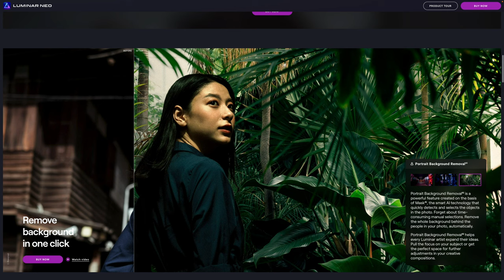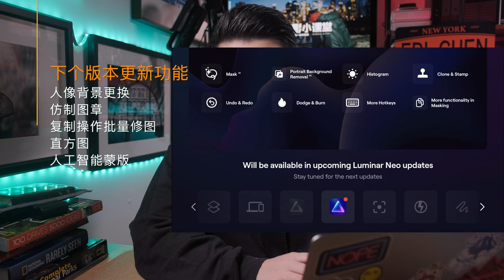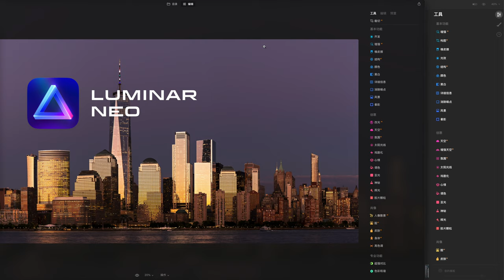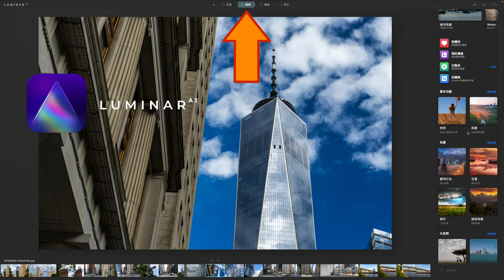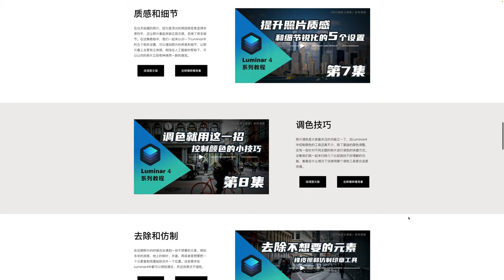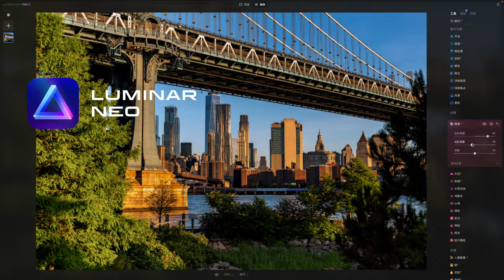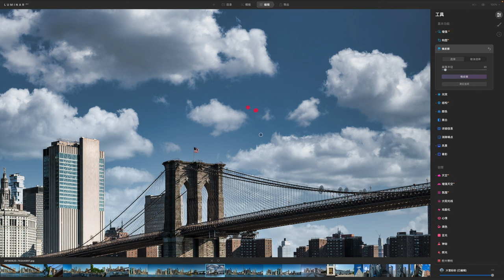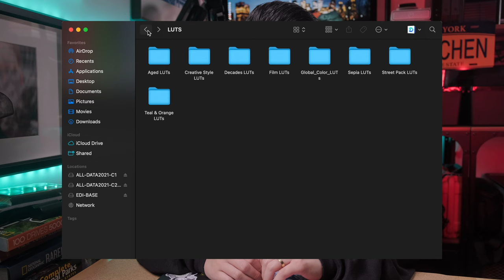【摄影后期软件】Luminar Neo/AI/4的区别，哪个版本最好用，有没有升级的必要，旅行摄影后期智能修图软件对比评测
Luminar NEO下载链接 $20折扣自动加载

本期内容目录：
0:00 前提介绍
00:58 Luminar Neo上市
2:12 上手难易度
3:46 调色预设调用
4:58 人像照片处理
5:55 功能全面性
7:50 Luminar的缺点
8:55 下载和折扣